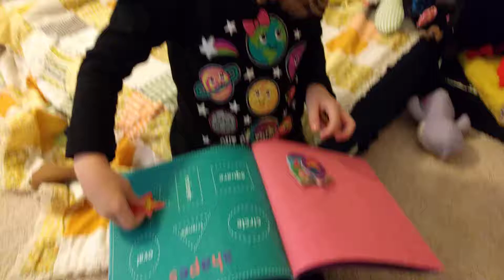Shapes!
She made a song about the shapes for this book.